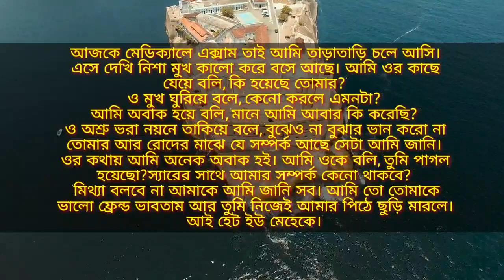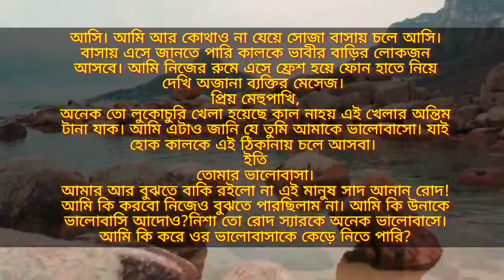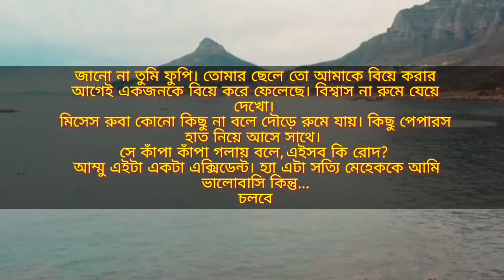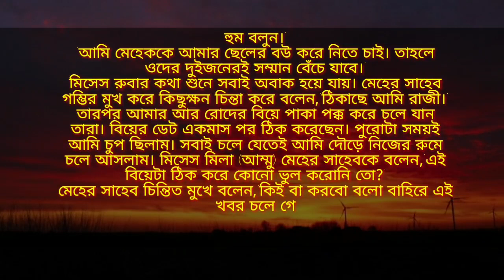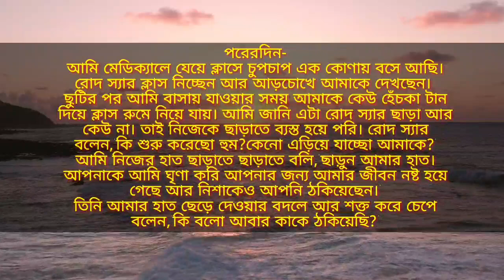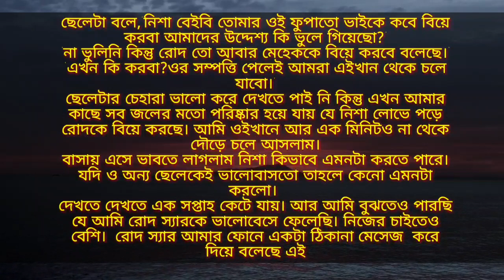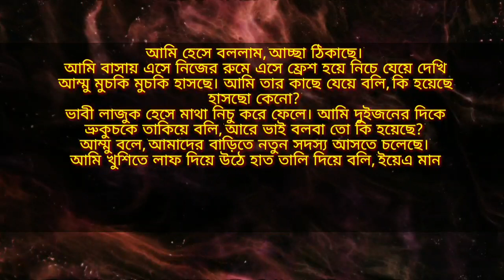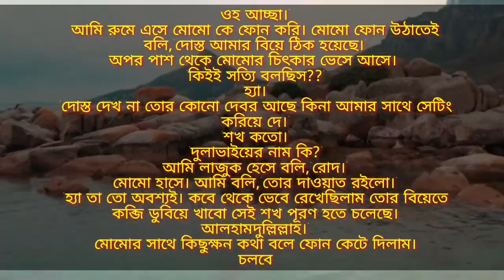অতঃপর প্রেম | ১৩ ও ১৪ পর্ব | খুনসুটির ভালোবাসা | valobasar golpo | story books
Hello friends,

story name: অতঃপর প্রেম
episode: 13,14
​ 0:00 Story Start
0:10​ Intro
3:30​ Action
5:00​ Romantic
7:30​ Dhamaka
12:00​ Thumbnail Introduction.
12:10 End

my anotherlove story:
dangerous mafia king (season 4)